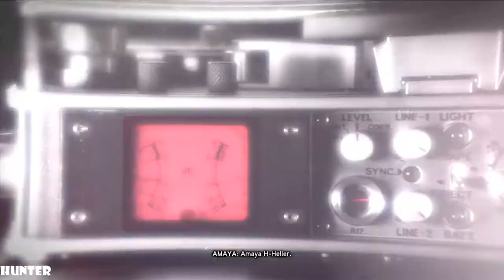Prototype 2 Walkthrough - Part 16 GAMEPLAY LET"S PLAY (1080p60FPS) PS3